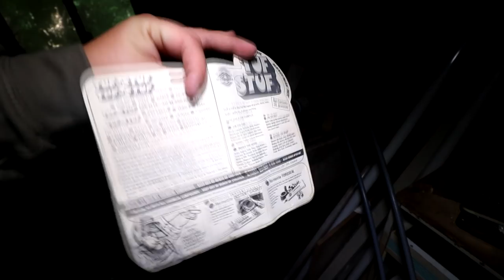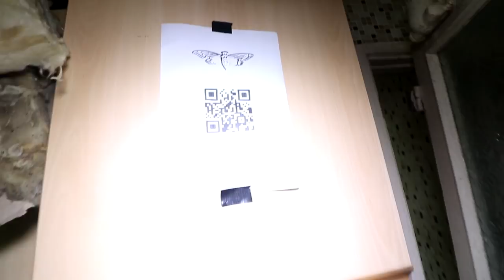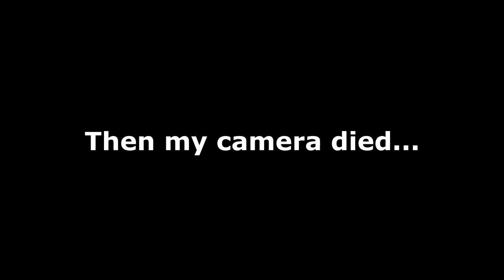A MAN WITH A CROSS BOW SHOT AT ME & I HAD TO RUN FOR MY LIFE!! NOT CLICKBAIT!!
►SMASH 4,000 LIKES IF YOU WANT MORE!!!
At this current moment YOUTUBE HAVE BANNED ME FROM LIVE STREAMING, in order to still make these videos all support is appreciated, feel free to donate to my paypal
►Others In This Video:
- I CREATE HORROR FILMS AND DOCUMENTARY'S